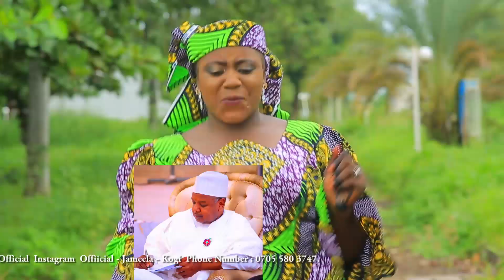Komai dai dai jahar kebbi (Matawallen gwandu)